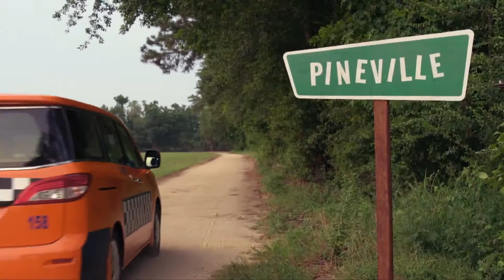A FISH TALE Official Trailer 2017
Separated nearly ten years ago, sisters Dina and Emma are living across the country from one another. When Emma decides to board a bus for the west coast, she has no idea she’s headed toward her little sister or that she’s embarking on the adventure of a lifetime. Full of magic and mystery, the bus ride opens Dina’s eyes to the magic that is all around us. The closer Dina gets to Emma, the more it seems that someone, or something, in trying to lead them to each other.